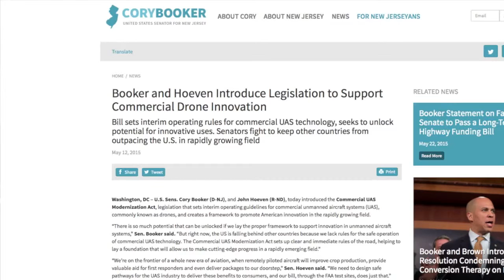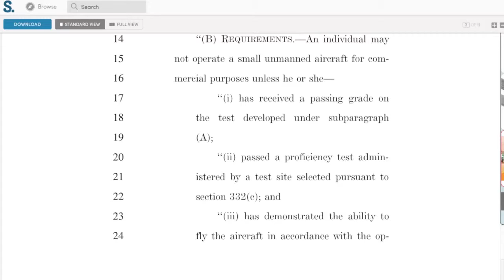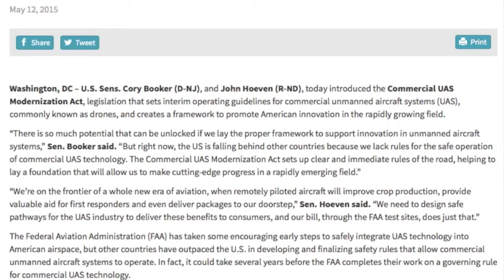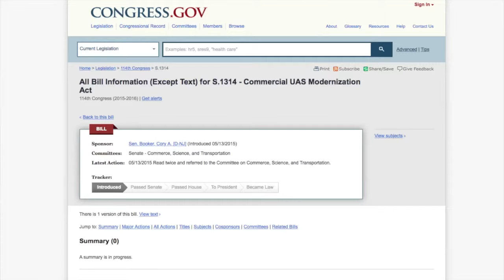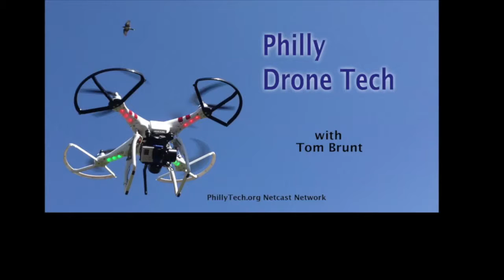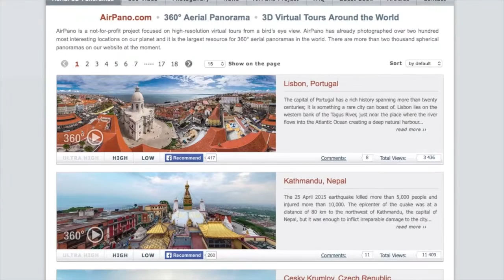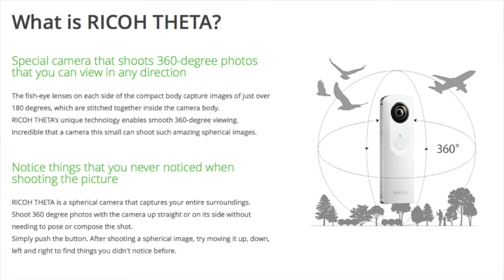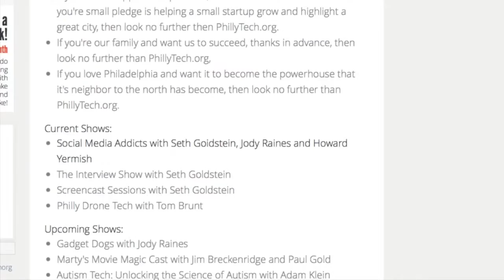PhillyDroneTech Show 13 5/28/2015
On this episode: Two Senators introduce the “Commercial UAS Modernization Act” which hopes to set immediate interim rules to allow a commercial market now, while the final rules are still years away. I also talk about using 360 degree spherical photography.